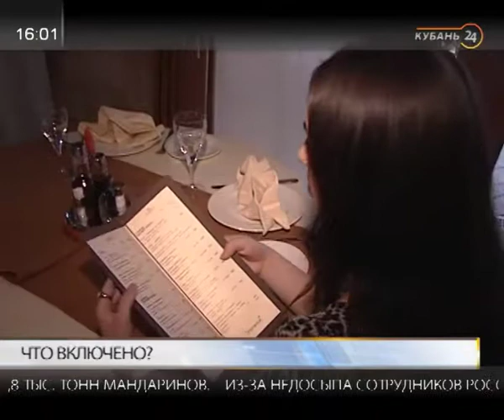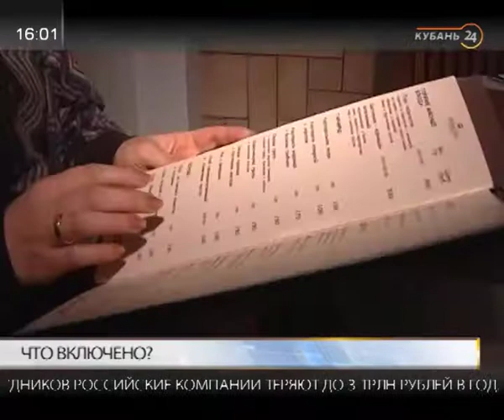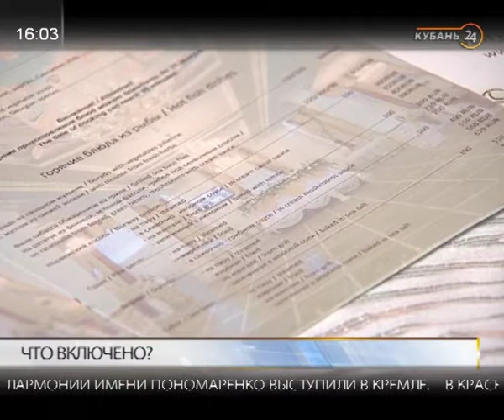Замначальника управления минкурортов Сергей Никифоров: «все включено» — это еда и варианты досуга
В программе «Тема дня» — заместитель начальника управления развития санаторно-курортного комплекса и рекреационных ресурсов министерства курортов, туризма и олимпийского наследия Краснодарского края Сергей Никифоров.

В рамках форума SIFT в Сочи на следующей неделе проведут тренинг «Организация работы отеля по системе «все включено». Представители министерства курортов Краснодарского края, региональные туроператоры и работники гостиничного сектора поделятся успешными практиками создания таких систем и обсудят опыт продаж туров в отели all inclusive. Также на этой деловой площадке с привлечением специалистов минсельхоза, краевого департамента потребительской сферы рассмотрят вопросы взаимодействия гостиниц и отелей с кубанскими производителями продуктов и напитков.

По поручению губернатора Краснодарского края Вениамина Кондратьева, с прошлого года на курортах региона ведется внедрение стандартов по системе «все включено». В этом году количество гостиниц и отелей, работающих по такому формату, увеличилось на 40%.

Что такое «все включено» по-кубански, чему будут учить отельеров в Сочи и когда курортная отрасль края перейдет на систему all inclusive? В студии программы об этом рассказал заместитель начальника управления развития санаторно-курортного комплекса и рекреационных ресурсов министерства курортов, туризма и олимпийского наследия Краснодарского края Сергей Никифоров.